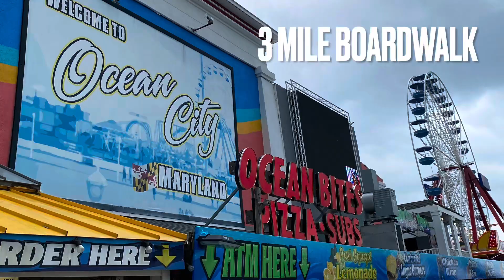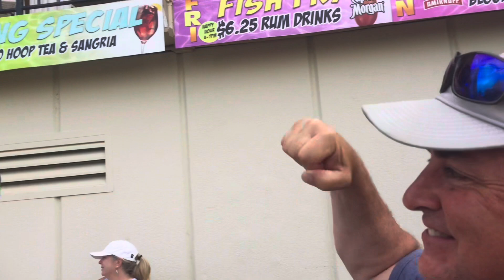Why we ❤️ Ocean City, Maryland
We spend a lot of time in Ocean City. The weather is best in the Summer and early Fall.
Some of our favorite restaurants are shown at the end of this 6 minute video. Gives an overview of some of the annual events and activities that are offered in OC MD.